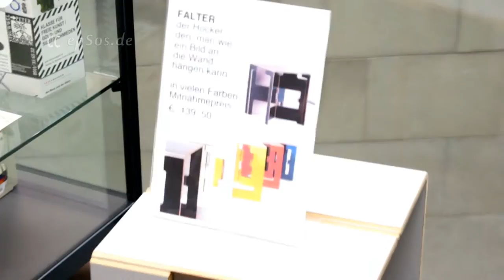Nice Folding Chair from Germany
Free video about folding chair. This free video was created for you and can be used for free under the creative commons license with the attribution of epSos.de as the original author of this folding chair video.

A folding chair is a type of seat lightweight and portable that can be stored together with other pieces in a stack, row or in a car specially designed pair this purpose. Usually they are used to give seat to a lot of people in a place where the seats are not practical or permanent. This primarily includes major cultural events both indoors and outdoors, such as funerals, graduations, religious ceremonies and games or sports competitions. In the private sector, folding chairs are used for easy transporting, or for trips and camps, or for any social situation requiring additional seating, as parties, card games, or temporary seats at the table.

folding seat for professional use "Plichaise". The folding chairs were already used in ancient Egypt, Greece and Rome. The chair throne of the Roman magistrate was a fold, like the Emperor. The structure was made ​​primarily of wood, and rarely of metal. Wood was decorated with inlaid, carved art, golden elements and decorations ivory. Currently are constructed of different materials, such as tubes and sheet steel, wood and plastic and have adapted to different uses, functions and environments.

Folding chairs are collapsible chairs. These chairs are since the antiquity popular because they can be easily transported. Whether in war camp, traveling, walking or even in artistic and scientific works outdoors. Therefore, the folding chair was also camp chair called. Folding chairs were already in ancient Egypt, in Greece or Rome used. So who was curule chair of Roman magistrates as well as a folding chair, the seat of the emperor. The frame was usually made ​​of wood, rare metal. The wood was decorated with artful carvings, with animal heads and animal feet, with gilt and ivory inserted. The seat was either stuff, leather and the like, or slats, which also lay down together when folding the chair.

Special dissemination was the folding chair in the middle ages. Here he was a liturgical appreciated piece of furniture. The Faldistorium or Faldistolium was the folding chair of the bishops (if you do not use the state of the throne), the prelates and abbots in all Pontifikalhandlungen. Since the 15th and 16th centuries, the folding chair has then mostly backs and armrests.

Today folding chairs are used where it comes to ease of transport and a space-saving storage. In the interior of the flexible seating of function rooms, outdoor as gardening and camping chair (for example Sweden chair ) and often in beer gardens. The "classic director's chair" is a folding chair. Depending on the requirements Various materials are used: wood, metals, plastics, textiles.

The seat is often made ​​of canvas or plastic, stretched to a folding metal frame, with some hinges quickly opened and closed can be folded. An advantage of a folding chair is that it can be easily and quickly stored and taken away. A disadvantage is that a folding chair which is usually uncomfortable, due to the often simple construction.

Folding chairs are also found in public transport and in cinemas. They have often a fixed backrest and a folding seat (often by a spring automatically if you stand up). Sometimes the simple hard seats, but often also chairs with a soft seat and back, almost as comfortable as a regular chair, only without armrests. So can be used in the transport space required to sit, or to a wheelchair, pram or large luggage (optional for standing). In private vehicles are also folding chairs or benches, for example those in which the backrest can be folded down so that they can take more or larger pieces of luggage.

A folding chair is a type of chair lightweight and portable that has the feature of being able to withdraw. It is studied and designed to be easy to store and store, especially if the chairs are similar or may be assembled or nested. Folding chairs are generally used at gatherings of many people as a cultural event (concert, exhibition, conference, etc.) or family (marriage, death, etc.), both indoors and outdoors, in a place that is not permanently equipped. They are also used in a more personal way for leisure outdoor and camping, such as booster seats, or to be easily moved as a chair director. The chairs chairs are folding chairs for outdoor use.